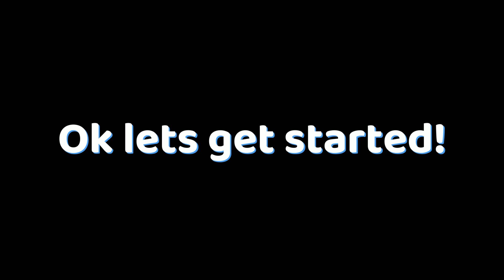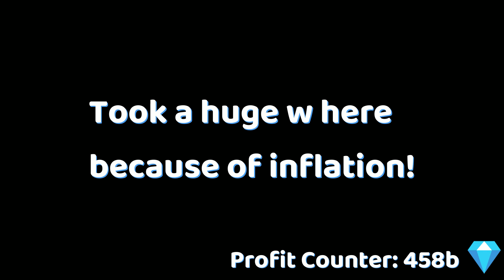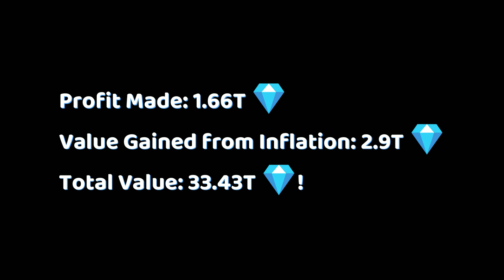*💎30,000,000,000,000 GEM VALUE💎 * Trading Montage #36 - Pet Simulator X!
Roblox Username: 1uminance
The Official, Most Accurate, and Most Popular Pet Simulator X Value List